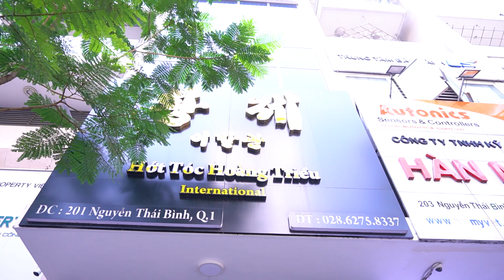Face care of attractive beautiful girl, massage has magic to brighten up the body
Hello
I am on a tour of Ho Chi Minh barber shop in Vietnam.
This is the Emperor's Barbershop on 1st Street.
Price: VND 300,000 (90 minutes, tip included)

© Copyright by EMOI MASSAGE ( Do Not Reup)